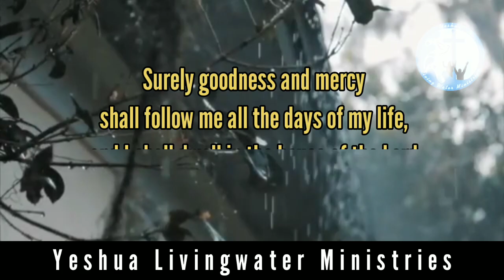Daily One Word / YLWM